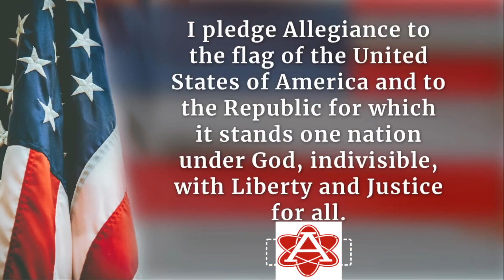Morning Announcements, Feb 17th, 2023